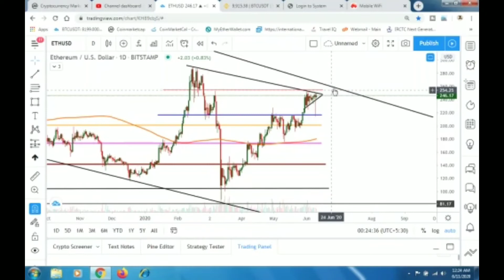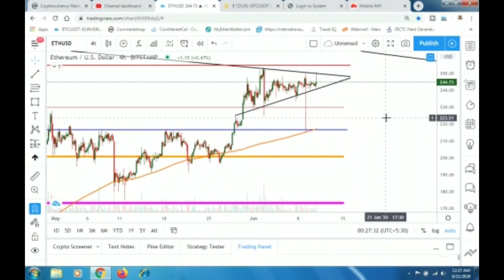Bitcoin Price Prediction & Technical Analysis/Ethereum Price Prediction & Technical Analysis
Hello Friends,

This video is about Price Analysis, Technical Analysis as well as review of Bitcoin and Ethereum current price. What is support and resistance and what will the next move. I have explained in this video.

I have create my another youtube channel for you. Please search my channel " YT Buddy Ujjwal" on youtube.

My Tik-Tok Id- freety2807 ( Creator_ujjwal). Please Follow me on Tik-Tok.

Daily Motion Channel Name- Digital Assets Community

you can find my channel on this same name on daily motion platform

There are upload some interesting videos about Online Earning, Education and many more.

Bittrex Global Exchange-

Binance Exchange-

If you have any query or suggestion please write me on comments section.